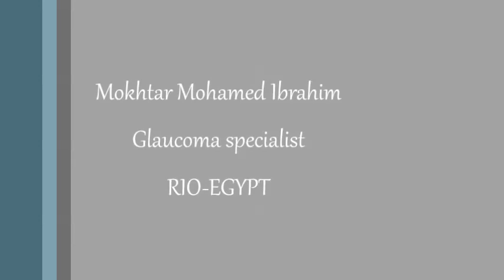Capsulorhexis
capsulorhexis using cystotome